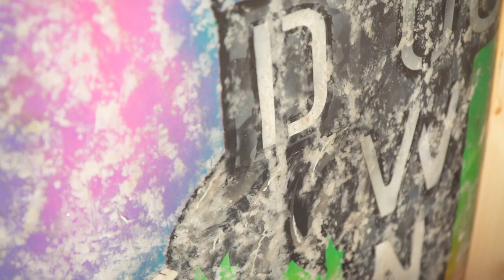Paul Phelan designs